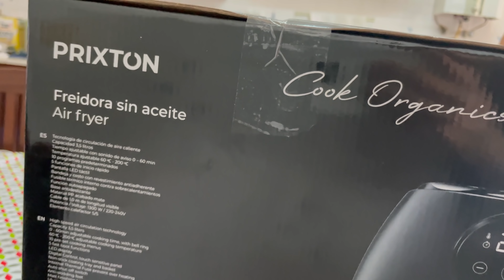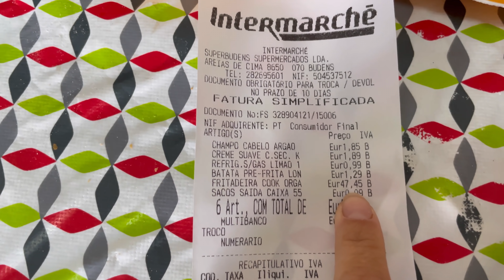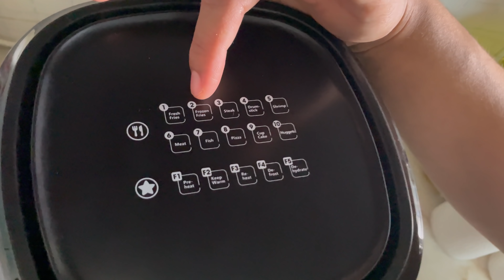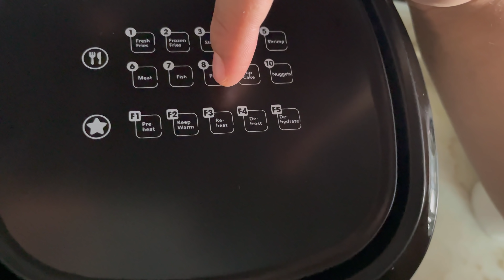É muito BARATO 😱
Olá família 🥰 Realizei mais um sonho 🥰 comprei uma air flyer